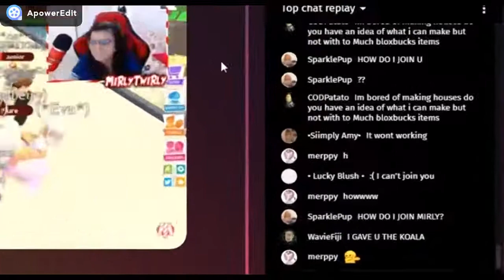Tea Time Tuesday When i Met MirlyTwirly EPISODE 1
SOME nice tea